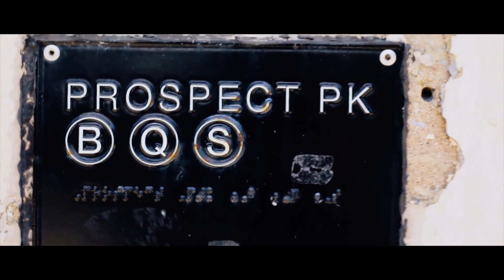NYC QUARANTINE RIDE OUT! 2020 F*CK THE POLICE PROTEST!?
SoleCityFilmz Presents: NYC QUARANTINE RIDE OUT! 2020 F*CK THE POLICE PROTEST!?

Drop A Like Or Comment If You Enjoyed!

New Videos Out Occasionally :)

Comment Personal Thoughts Below!